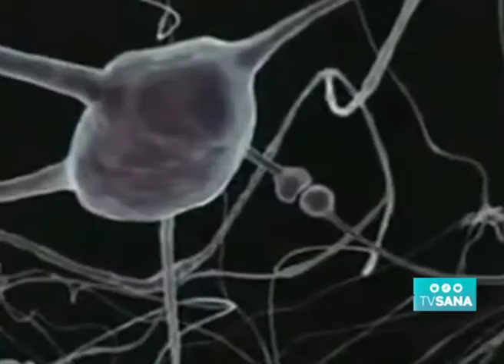Dr. Montes de Oca || ¿Qué es la epilepsia? - tvsana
El neurólogo Alejandro Anderson explicó que significa la epilepsia. "La epilepsia es una alteración eléctrica del cerebro. Este órgano tiene 100.000 millones de neuronas que van descargando  su electricidad de manera prolija, una a una, el problema se produce cuando todas juntas inician su descarga eléctrica y, de este modo,  arrastran a las neuronas de alrededor y eso genera la epilepsia, que se manifiesta de muchas maneras."